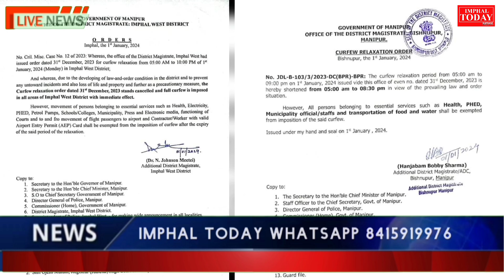Tampakki District Khudingmak ta Curfew Laothokhre, Chennaba sing fagani Miyam Pukning Fathabiyu-CM